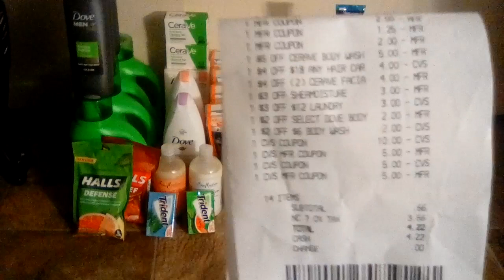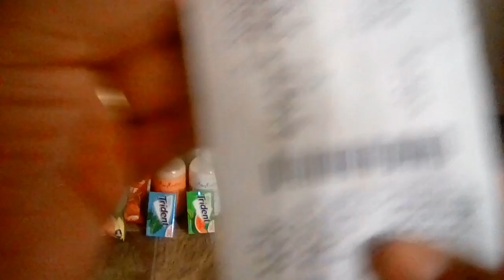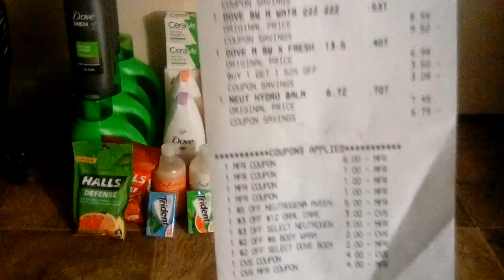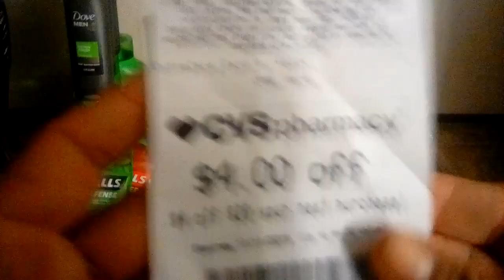Esta es mi compra de cvs